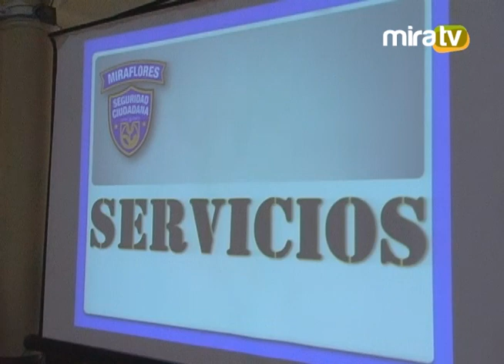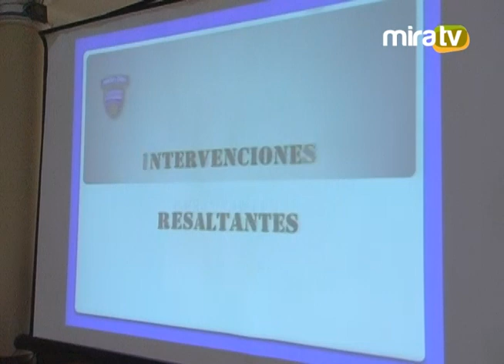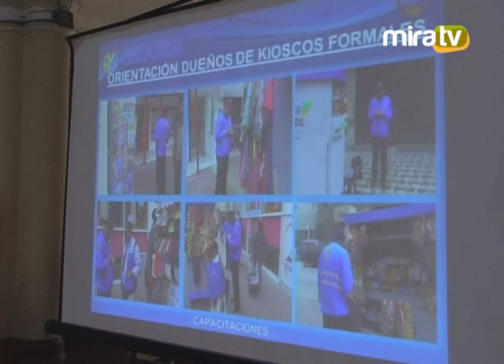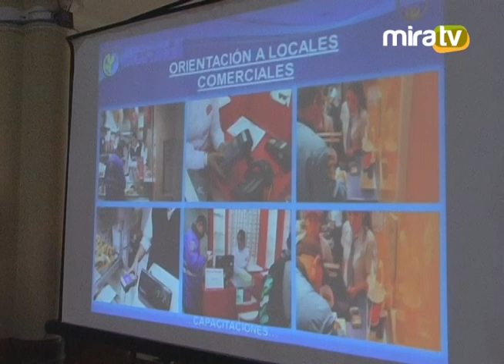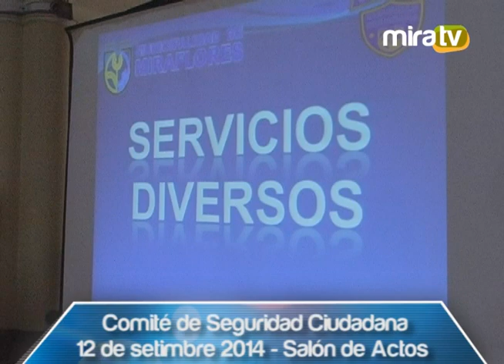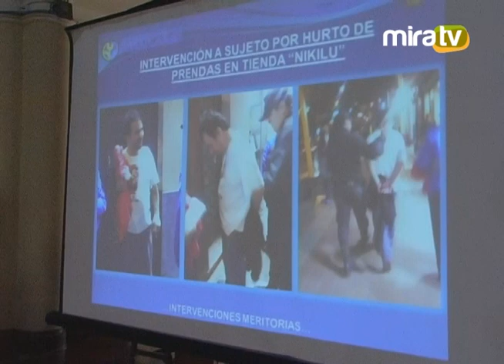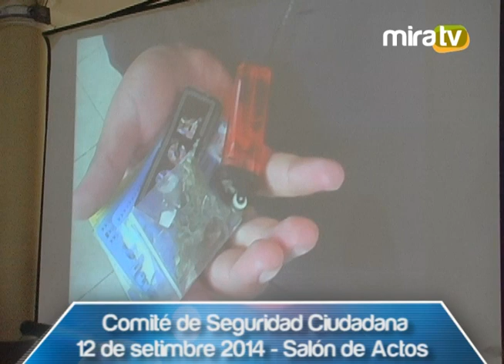Comite de Seguridad Ciudadana - 12.09.2014